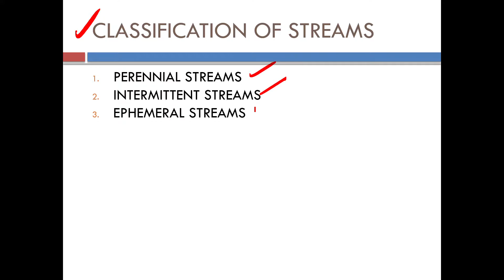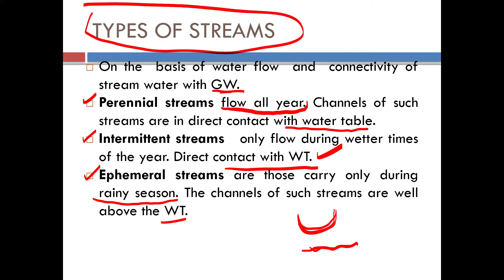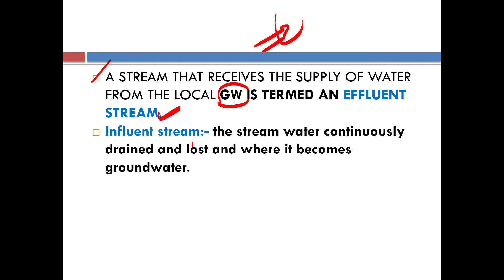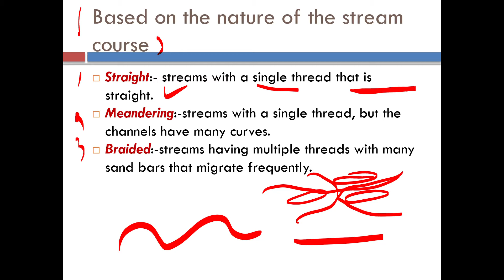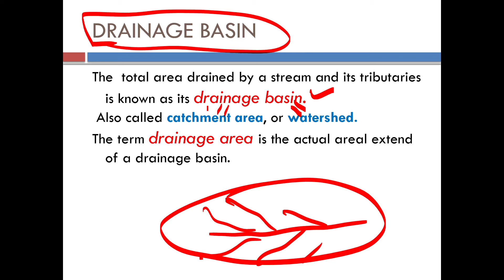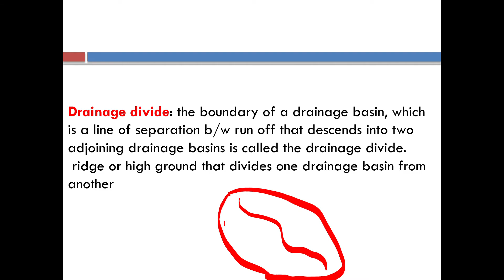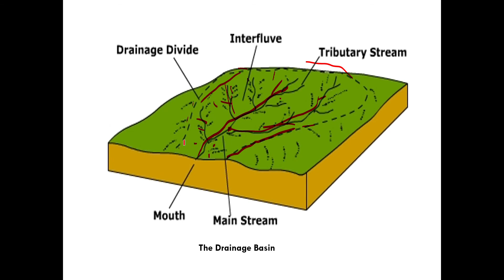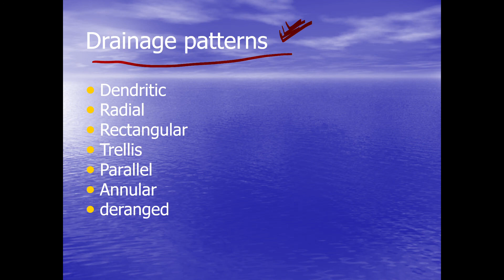plusone geology | Focus area | Streams | Unit-6 | Part-2 | Geosial Eduland